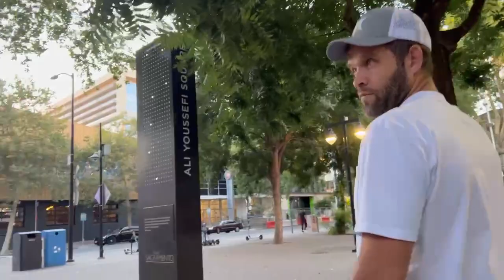Vlog#381 | ОТВЕЧАЮ НА ВОПРОСЫ ПОДПИСЧИКОВ | QA!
Тестировщик в США зарабатывает почти как программист. Школа Портнова – для многих мост в благополучную Америку, Но так ли все просто и всем ли открыта дорога в школу тестеров и у как получить работу тестировщиком!

✎ КТО Я?

Оптимизация( не читать ): программист, программист в сша, айтишник, it в сша, кремниевая долина, силиконовая долина, работа в сша, программист сша, разработчик в сша, резюме, siliconvalleyvoice, портнов, школа тестеров, михаил портнов, сша, голос кремниевой долины, голос силиконовой долины, тестер, тестировщик в сша, qa в сша, школа портнова отзывы, работа тестировщиком, работа тестировщиком в сша, работа qa в сша, mihkail portnov, школа портнова, portnov computer school, сша | школа портнова | работу не нашли | дядя миша во всем виноват, как мы учились | какую кучу денег потратили | сколько времени убили, школа михаила портнова, портнов мошенник ?, канал америка наш сан диего, михаил портнов школа портнова аферист ?, портнов, школа портного, школа qa, quality assurance, qa, qa usa, silicone valley, portnov computer, portnov school, san francisco, сан франциско, войти в айти, войти в it, кью эй, software engineer, интервью на работу, как пройти собеседование, вопросы на собеседовании, qa engineer, школа тестировщиков портнова, тестирование по, как найти работу в сша, qa инженер, работа в америке, как стать тестировщиком, тестировщик по, зафар, что делает тестировщик, чем занимается тестировщик, работа тестировщика, itlife2019, айти борода, тестер в америке, zafar, где и как я учился на тестировщика | школа михаила портнова, отзывы, silicon valley voice, тестировщик, иммиграция, иммиграция в сша, лотерея грин кард, green card lottery, курс по тестированию 2018, курс тестирования портнов, онлайн курс по тестированию 2018, тестирование 2018, тестирование портнов 2018сколько денег нужно на один месяц жизни в сша, сколько денег нужно в сша, сколько мы тратим в месяц в америке, мои расходы в сша, закупка продуктов на неделю, цены на продукты в сша, покупки в costco, закупка продуктов на месяц, американская школа, жизнь в сша, русские в сша, жизнь в америке, америка влог, америка, сша, в сша, в америке, факты о сша, цены в сша, сравнение сша и россии, невкусные продукты в америке, продукты в америке, сколько тратит семья в америке, америка, сша влог, nellifornication, тратить деньги в сша, траты в америке, траты в сша, сколько стоит жить в сша, сколько денег брать в сша, сколько стоит жить в америке, сколько люди тратят в сша за 1 месяц, цены на товары для дома в сша, сколько денег нужно на 1 месяц жизни в сша, траты, мои траты, реальная америка, влог, минусы сша, минусы жизни в сша, минусы америки, причины не переезжать в америку, причины не переезжать в сша, минусы жизни в америке, чем россия лучше америки, калифорния, имиграция в сша, иммиграция в сша, эмиграция в сша, имиграция, иммиграция в америку, переезд в сша, плюсы и минусы жизни в сша, загнивающий запад, веня пак, веня пак как попал в америку, venya pak, минусы в сша, переезд в америку, иммиграция в сша 2020, топ 10, дом в сша, миллион, работа в сша, грин кард, green card, дима малаш, малаш, dim